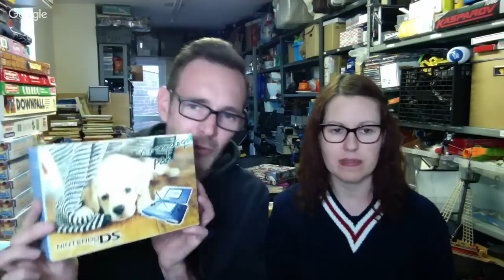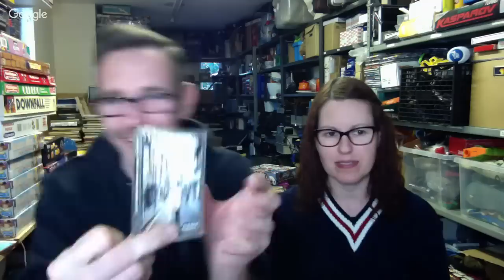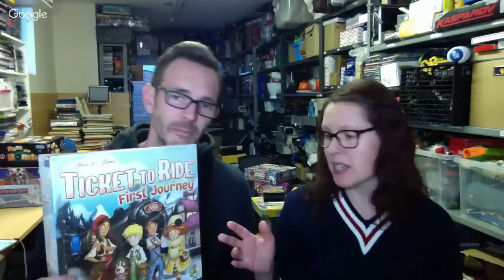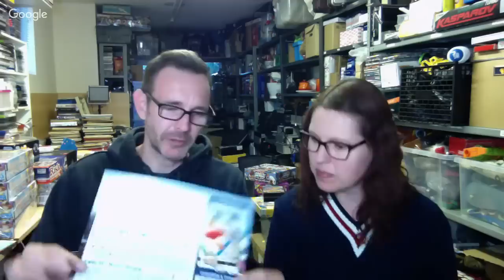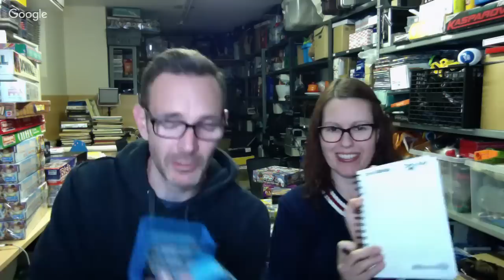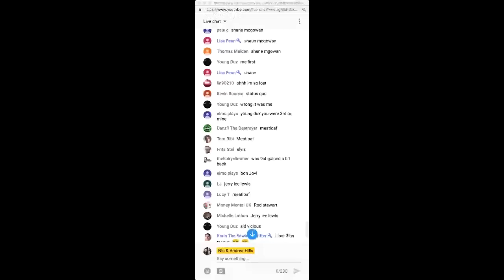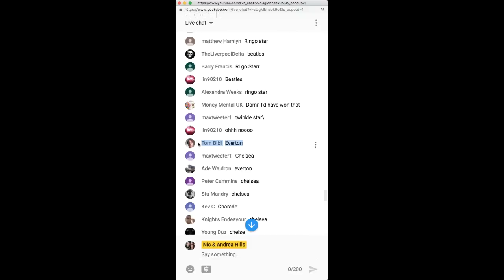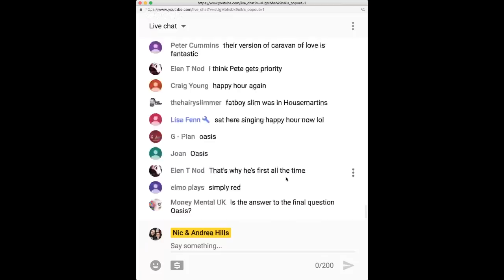Jumble Sale & Car Boot Sale Haul - We filled the car again.... !